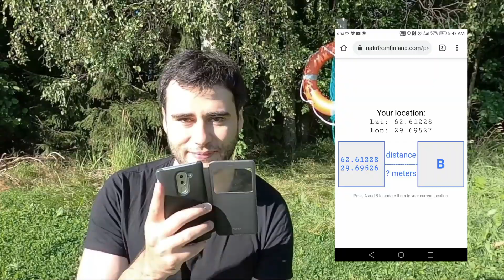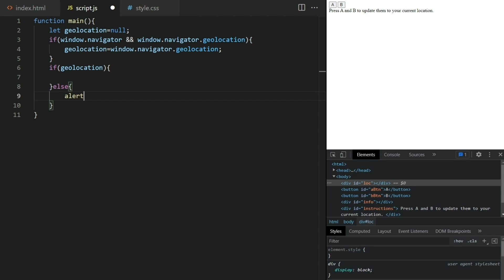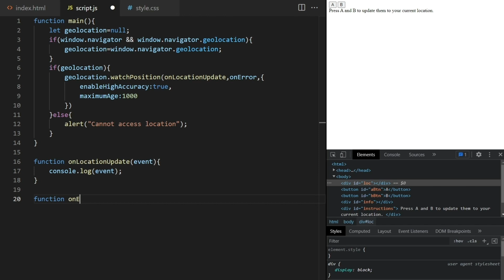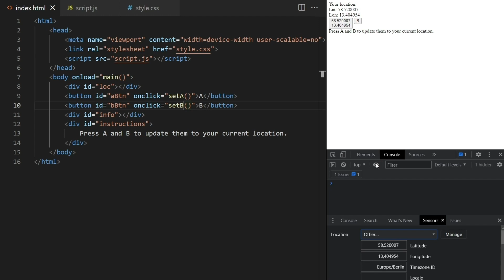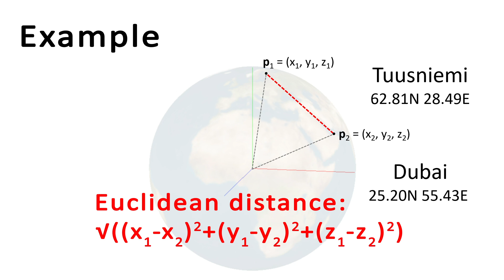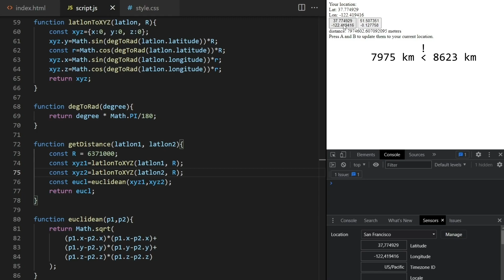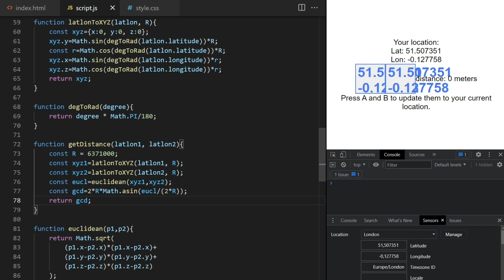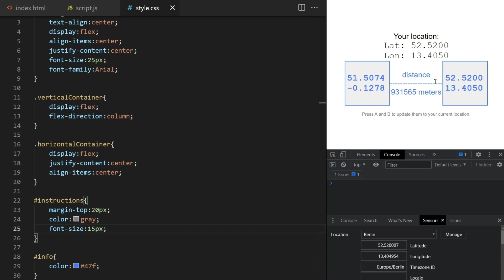GPS App in JavaScript (no API)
In this video I'll show you how to measure a distance between two points using GPS. Actually... mobile phones nowadays use a combination of things like satellites, cell towers and wifi to get location, but you'll learn more about that in the video.

We build a web app using HTML, CSS and JavaScript. The app records the location at point A and then at point B and then it will do the calculation for you. I teach you how to measure the straight line distance between two points. For locations that are nearby this is all you need, otherwise, you should use the great circle distance instead (maybe using the Haversine formula). Learn about that one here:

We compare the distance with that measured using commercial mapping services (Bing maps

0:00 Intro
1:33 Project setup
2:46 Accessing geolocation in JavaScript
5:55 A and B functionality
7:17 Distance between two points
11:35 Euclidean versus Great circle distance
12:25 Styling the app